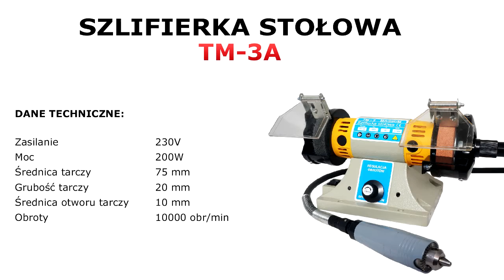Multiszlifierka MAGNUM TM-3A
Film przedstawiający Multiszlifierkę MAGNUM TM-3A.

Miłego oglądania!